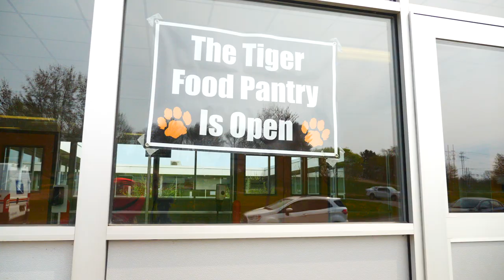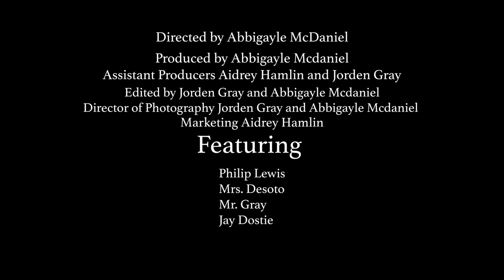Tiger Food Pantry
A documentary about the GAHS Tiger Food Pantry and all of the work that goes into running this elaborate operation that so many rely on.